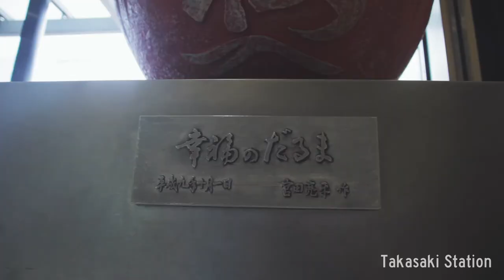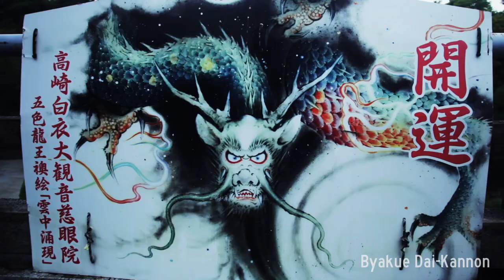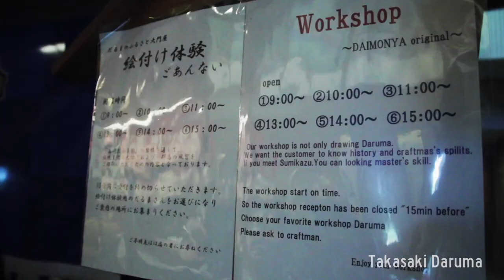Welcome to Japan - Takasaki City | nkvc2018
This video is an introduction video of Takasaki City of Japan.
There are Daruma, Kannon-sama and a castle in Takasaki City.
I hope you know about Takasaki City.

Spots
・Takasaki Station | 高崎駅
・Byakue Dai-Kannon | 白衣大観音
・Shorinzan daruma-ji temple | 少林山達磨寺
・Ichigouyama Castle | 一郷山城 -牛伏山-

Special Thanks
・Main Music：Tmrjp / Goemon (Takaha Remix)